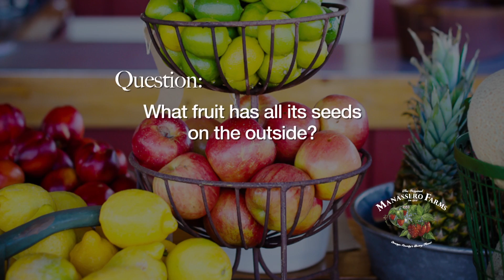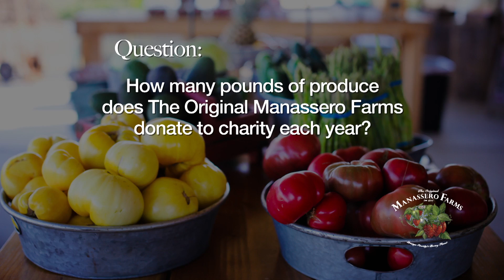Tips, Special Events, Trivia, and More From The Original Manassero Farms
In this video, we share a number of helpful tips about choosing and caring for fresh produce, plus ideas for getting your kids to eat more fresh fruits and vegetables, information regarding how you can attend upcoming special food events at Manassero Farms, or even host your own, plus fun trivia questions! There's something for everyone in this video!

The Original Manassero Farms is Orange County's best strawberry and farmer's market.